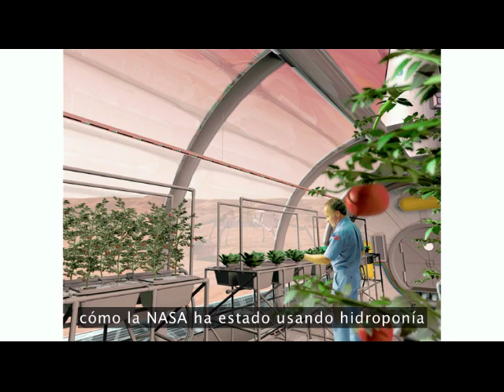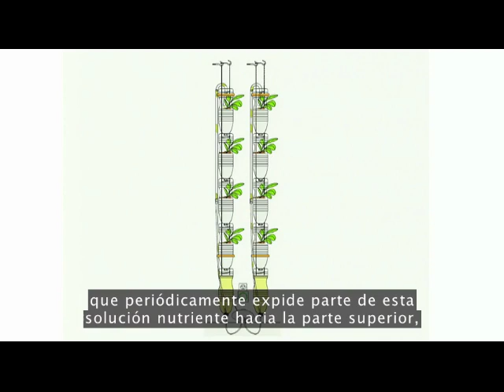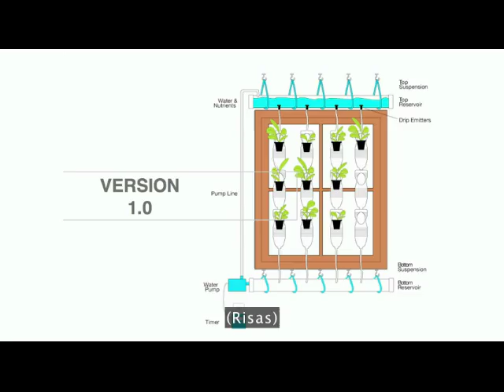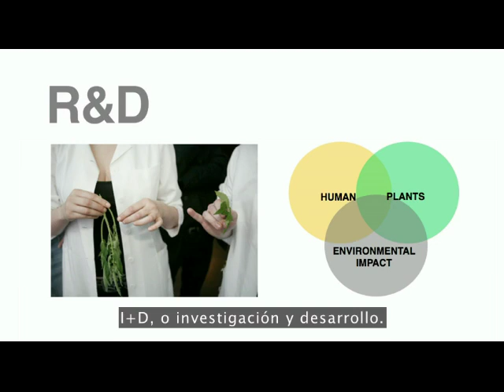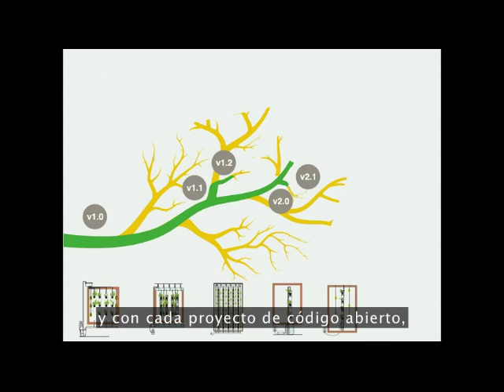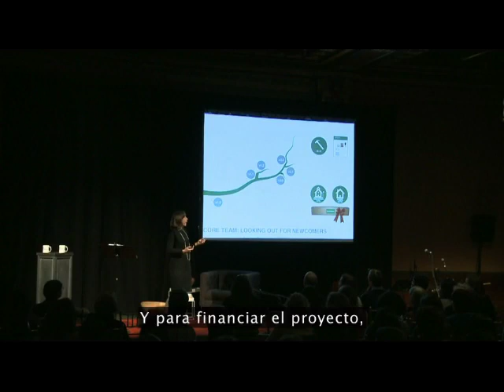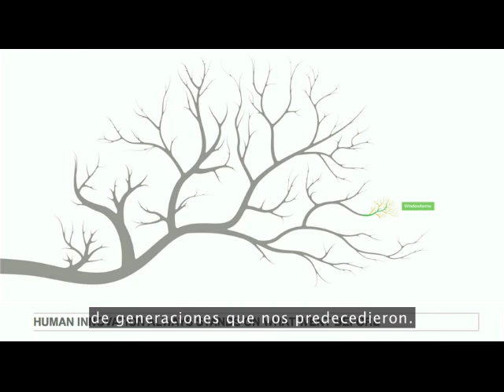Un Huerto en mi apartamento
Presentación subtitulada en español.

Britta Riley quería cultivar su propia comida (en su pequeño apartamente). Así que ella y sus amigos desarrollaron un sistema para cultivar plantas en botellas de plástico recicladas...

Reconocimiento-No Comercial - Sin Obra Derivada
Usted es libre de:
copiar, distribuir y comunicar públicamente la obra
Bajo las condiciones siguientes:
Reconocimiento — Debe reconocer los créditos de la obra de la manera especificada por el autor o el licenciador (pero no de una manera que sugiera que tiene su apoyo o apoyan el uso que hace de su obra).
No comercial — No puede utilizar esta obra para fines comerciales.
Sin obras derivadas — No se puede alterar, transformar o generar una obra derivada a partir de esta obra.

Atrtibution-Non-Commercial-Non derivatives